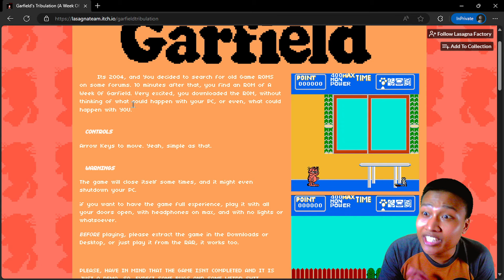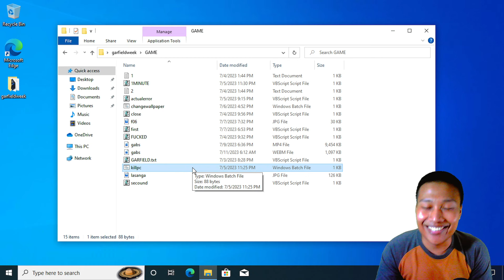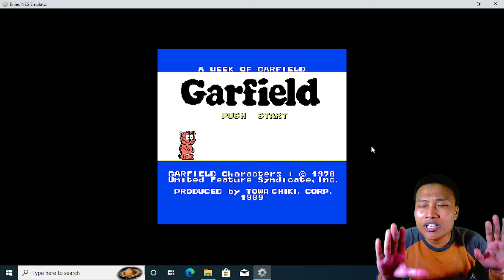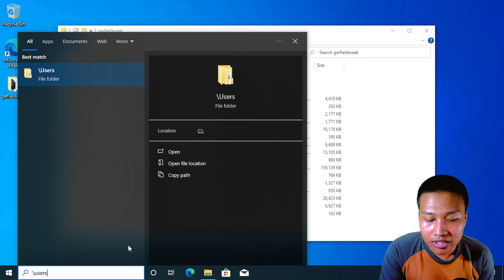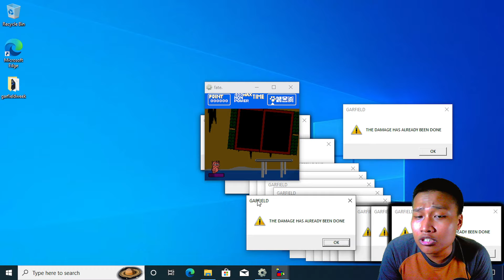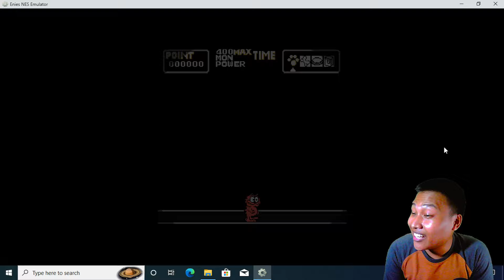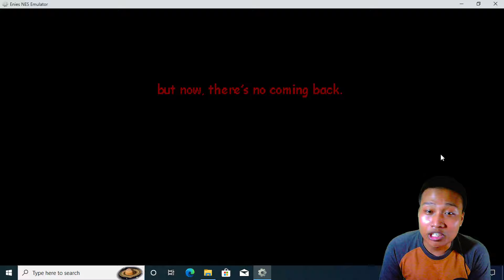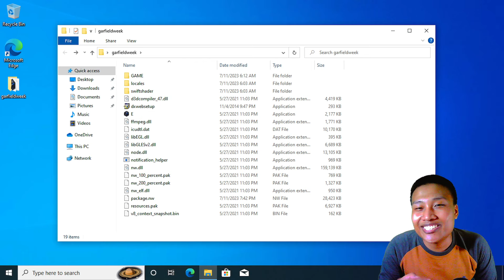GARFIELD.EXE - Game EXE yang Memiliki Virus Jokes Horror Dalamnya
Kalian tidak salah channel, garfield exe memang adalah game horror super enteng dan ringan, namun siapa sangka game exe ini memiliki mekanisme virus jokes sederhana yang unik dan membuat pengguna awam PC menjadi tegang karena dibuatnya. Bisa membuat PC restart sendiri dan sejenisnya.
Kira-kira dimanakah bagian yang unik dari game exe yang bervirus jokes sederhana ini???

Jika terdapat kesalahan ataupun kekeliruan dalam penjelasan, mohon koreksinya ya. Biasakan tonton sampai akhir dan diskusikan untuk mencegah kesalahpahaman.

Timestamp :
0:00 Intro dan Informasi
3:38 Dimana Virusnya?
4:34 Syarat agar Virusnya Berjalan
5:59 Fase 1
10:25 Fase 2 : Virusnya Bereaksi
16:18 Fase 3
18:47 Fase 4 : Easter Eggs
21:38 Mengulang Virusnya?
22:15 Penutup